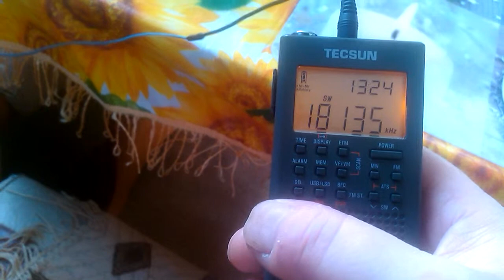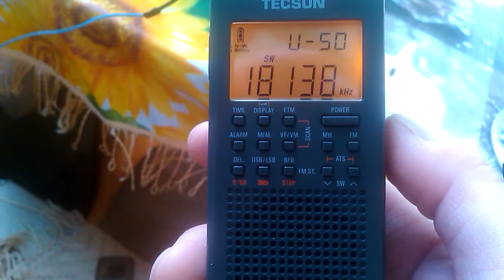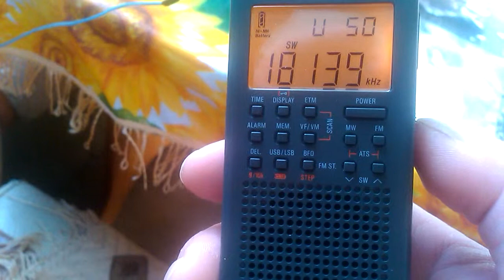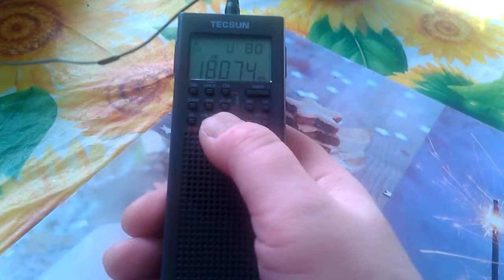SSB Радиолюбители на 16 метров.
Внешняя антенна,г.Коломна,дата приема-дата загрузки видео...